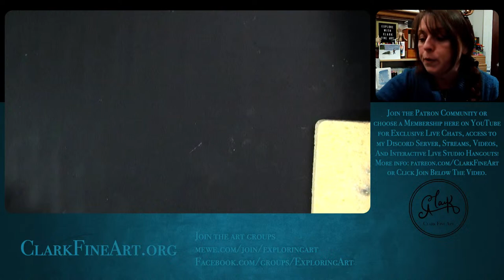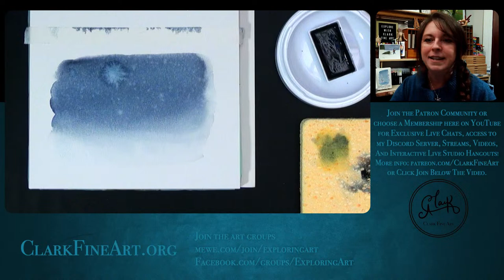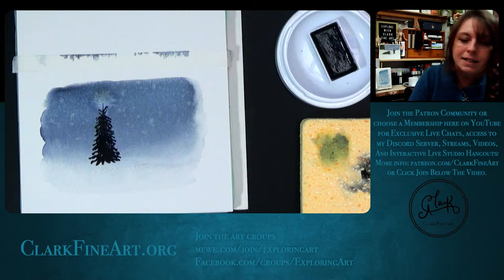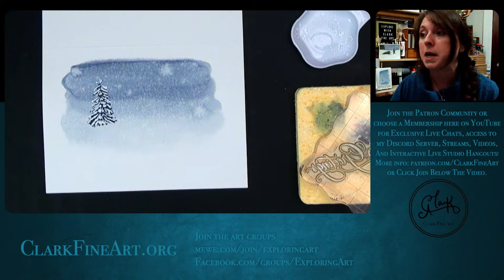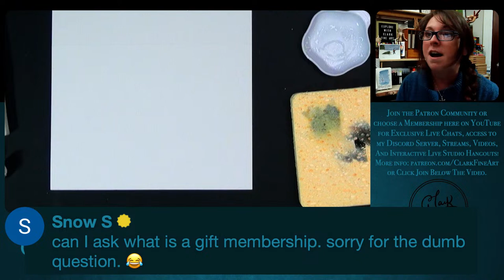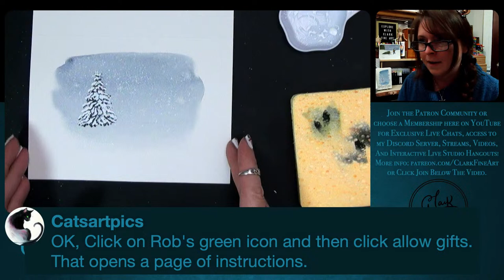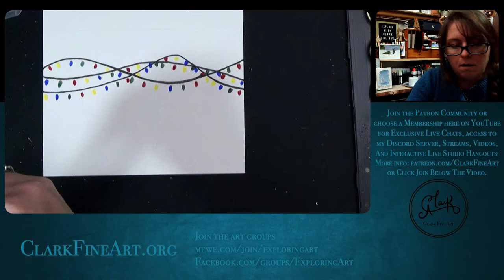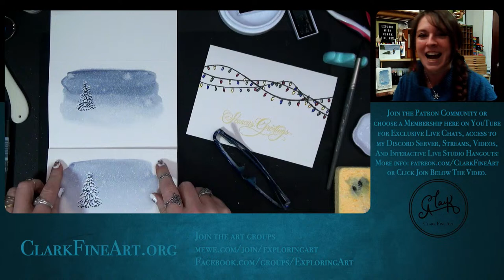Easiest Technique To Paint Falling Snow In A Watercolor Background!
Beginner to experienced, anyone can master this simple technique and paint beautiful winter scenes with snow falling in the background that is NOT just spattering white paint on your painting. In this live art demo I am going to show you just how simple it is! Supplies I will be using are linked below if you would like to follow along and try this technique with me!
Member Perk: Brand new Emotes today for Channel Members. Have fun with another snowball fight in the live chat while the stream is going on! Who will win? Join in and find out!

Like to hang out with other artists? join my Exploring Art art group, it's free! On facebook Or if you prefer MeWe

There's a whole new way to support my content, if you will be shopping online at Walmart this holiday season and beyond, you can now support the channel with any online purchase you do at Walmart.

Be the first to know when I have new or limited edition prints of my artwork available

Want to make prints of your artwork for gifts or to sell? Try Pictorem

CrateJoy has many great boxes to choose from, check out Paletteful Packs

Strathmore Watercolor Cards
Gansai Tambi Watercolors
A fine mist spray bottle with water
Wink of Stella Brush Clear Glitter pen
Dr. Ph Martin's Bleed Proof White
Faber Castell Metallics Pens
Clear Plastic Photo corners for mounting art to a card

Like Derwent products?

Love Tombow? Look at these best sellers

*This channel uses affiliate links & using them won't cost you more, but I do get a small commission from the sale, that I put back into supplies & upgrades to be able to bring you better content in the future.** Thank you for your support!

Thank you to all Members and Patrons for your support!
Other links for services I use to produce this channel.

Use a Mac? I use Ecamm to produce my videos & live streams. eCamm does it all

I also grow my channel with help & insights from VidIQ for more info!

Keep your content free from copyright violations, both on YouTube & throughout social media.

Need a theme that will give you a professional looking website, with the option to pay once and not have annual fees to maintain templates, check out Elegant Themes!